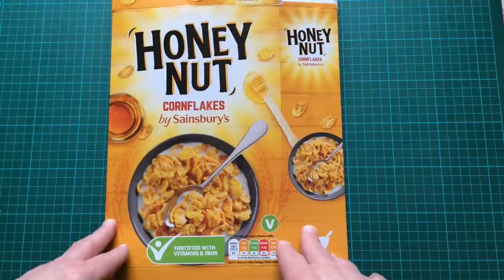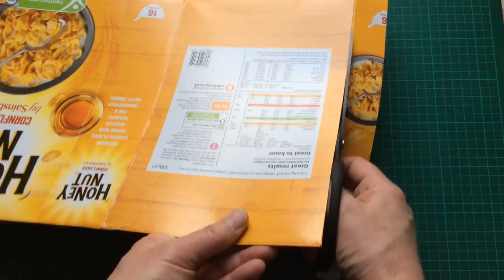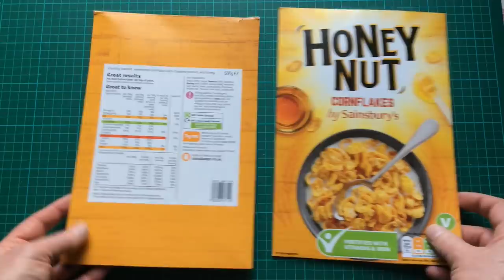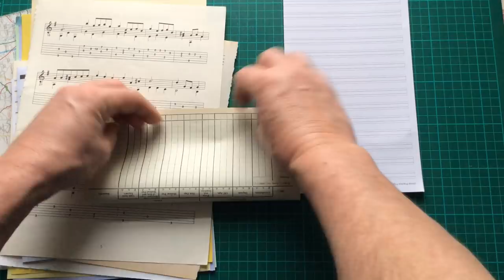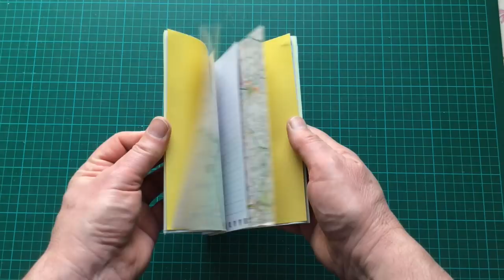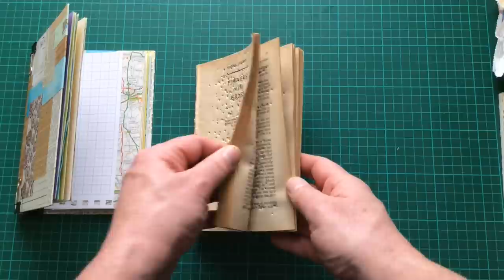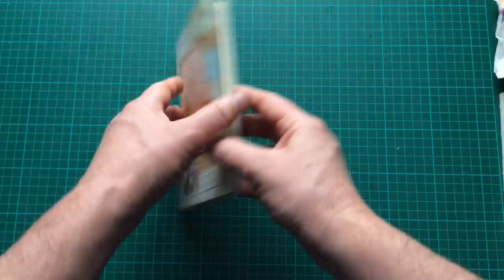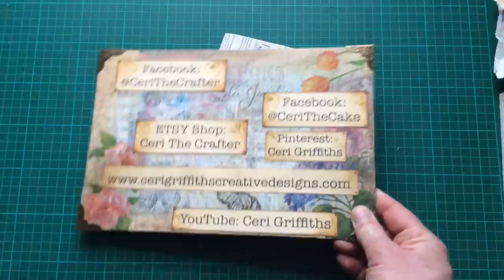How to make a Cereal Box Junk Journal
As a personal challenge for 2022 I decided to create a different journal each month, each with a different style cover showing different techniques.

This series of journal making videos is to support those who may just be starting out on their journey and are looking for a little more information about the processes involved.

This first journal is the absolute basic journal the junk journal.

Happy Crafting
Ceri

Ceri The Crafter on Etsy